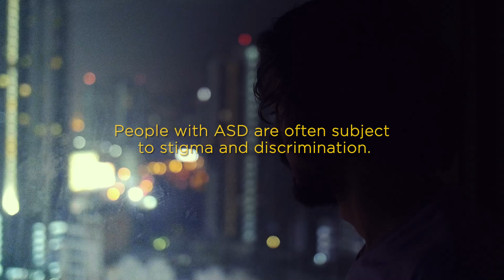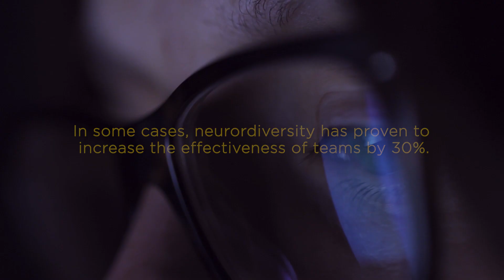World Autism Awareness Day 2021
Autism Spectrum Disorder is a complex condition that remains misunderstood. The effects of ASD and the severity of symptoms vary so much between individuals.

But the number of people with ASD diagnoses continues to grow globally.

The rate of ASD in the US grew by an estimated 14% in just 2 years. According to the World Health Organization, ASD affects 1 in 160 children. The prevalence of ASD in children is at its highest in Hong Kong.

About 1 in 54 children in the United States has an ASD diagnosis.

An ASD diagnosis is four times more likely in boys than girls. People with ASD are often subject to stigma and discrimination. They are often unjustly deprived of healthcare, education and opportunities to be functional members of their communities.

80% of the neurodiverse population is unemployed. Yet, research proves that employment activities and independence help reduce Autism’s symptoms.

In some cases, neurordiversity has proven to increase the effectiveness of teams by 30%. But the global pandemic and economic recession has severely impacted those with ASD.

This year’s World Autism Awareness Day hopes to tackle this issue.

Inclusion in the Workplace: Challenges and Opportunities in a Post-Pandemic World